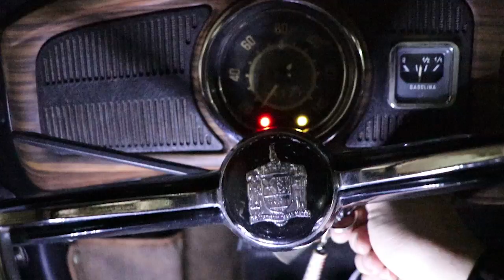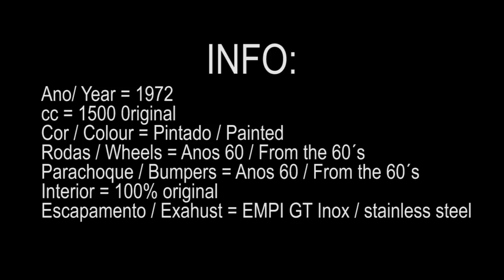Um domingo de fusca / Beetle sunday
( Just giving a ride on a sunday with my beetle )

E ai galera !!
Um videozinho bem curto bem de boa, descontraido onde resolvi testar algumas formas de filmagem e ediçao... deu um trabalho a mais do que estou acostumado, mas ate que gostei do resultado.